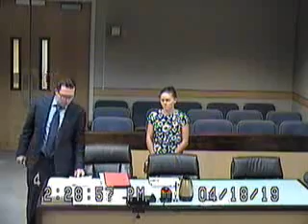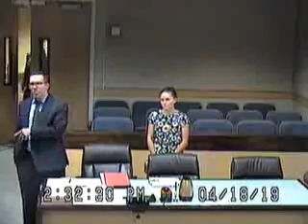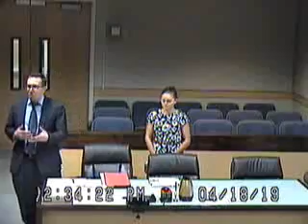Justice before disgraced Clark County Family Court Judge Rena Hughes 4/19/19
Justice before disgraced Clark County Family Court Judge Rena Hughes
4/19/19